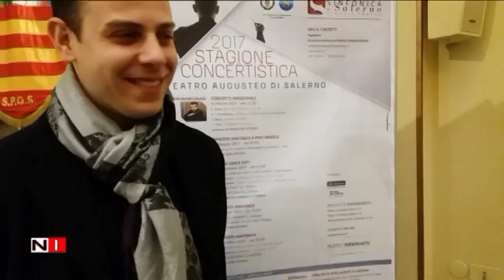Stagione Concertistica 2017 - notizieirno.it#